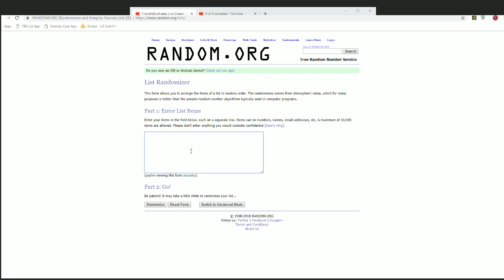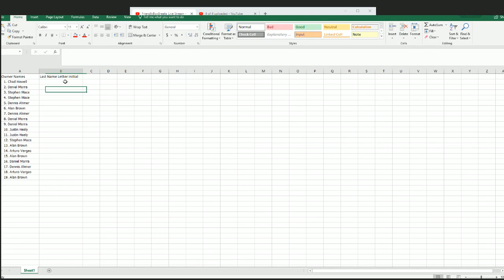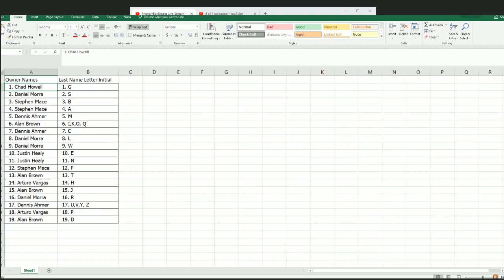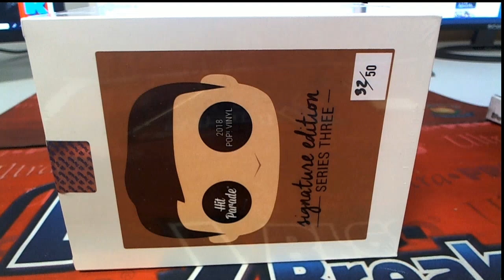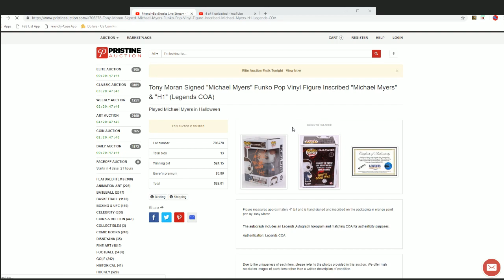2018 Hit Parade POP Vinyl Signature Edition Series 3 ID HPPOPFUNKO679